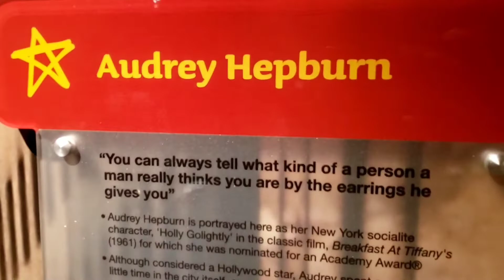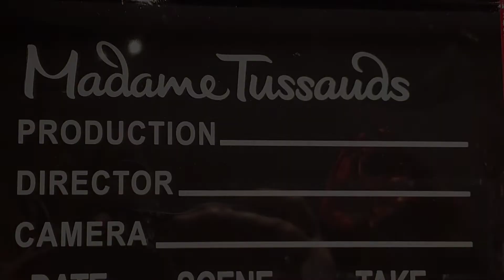Meet your favorite celebrities at Madame Tussauds Orlando, ICOT Park!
Visit Madame Tussauds Orlando, SEA LIFE Orlando Aquarium, and The Wheel at ICON Park!
200 Years Of Extraordinary History
Millions and millions of people have flocked through the doors of Madame Tussauds since they first opened over 200 years ago and it remains just as popular as it ever was. There are many reasons for this enduring success, but at the heart of it all is good, old-fashioned curiosity.
The museum is filled with famous celebrities - actors, singers, musicians, inventors, artists, royalty, politicians, and other historic & notable people, Some people are still living and some have passed, recently or long ago.  There are 21 museums around the world - Americas, Europe, Asia and Australia!
YES!  The wax figures will melt if they reach 115-degrees or more!  Hope the power stays on!
(Info from their website.)